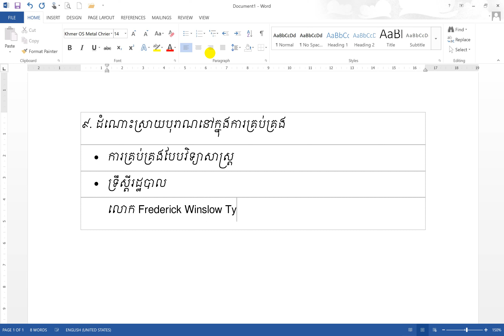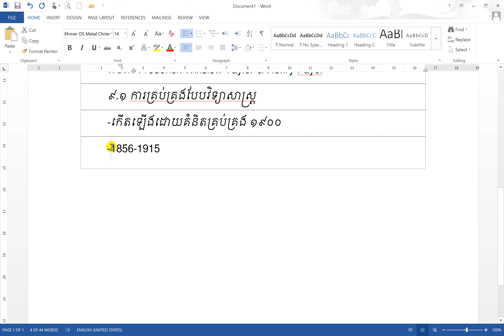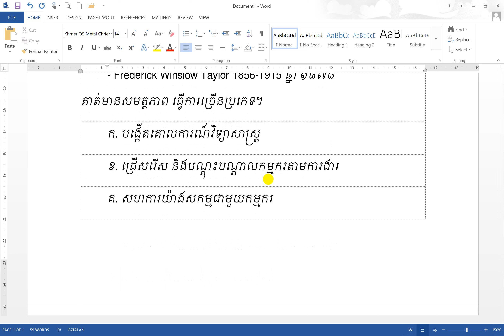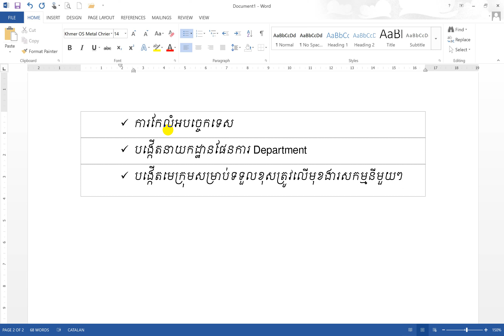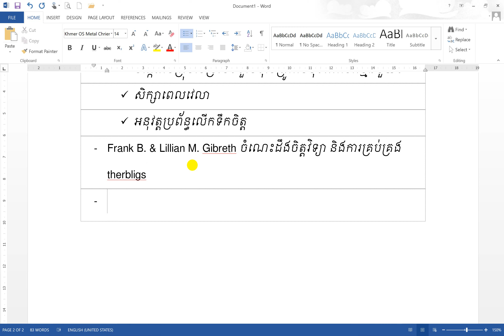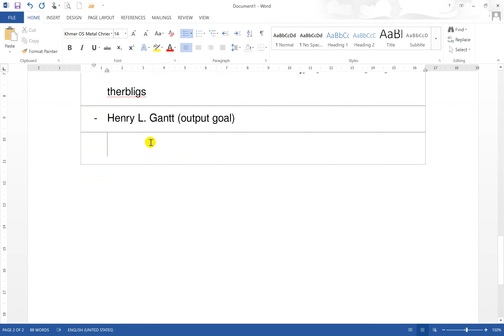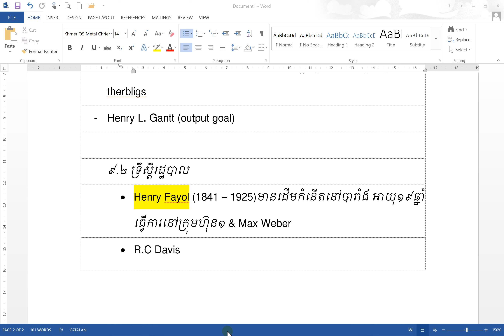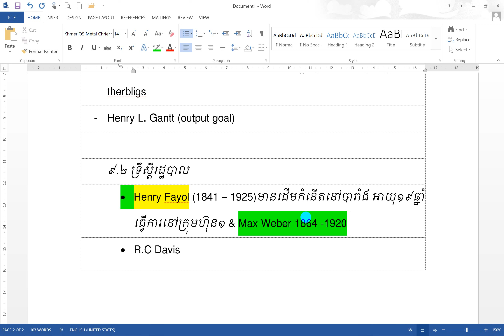Principle management lesson 2